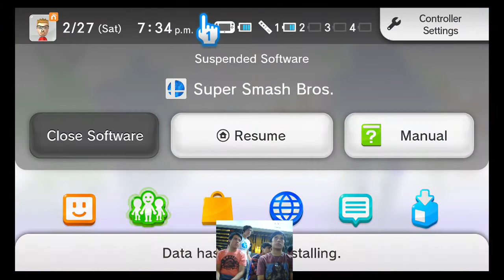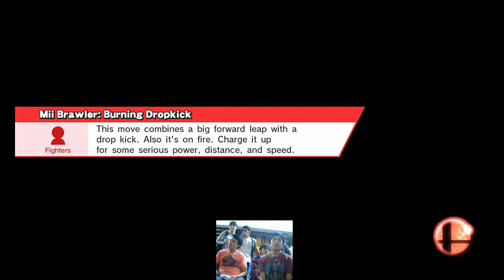Road to Astra - Losers Ronda 7 - iDante vs Ema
Esta es la segunda fecha de los torneos de ranking para el primer torneo latinoamericano de Smash en Barranquilla Colombia.

Los mejores jugadores de la temporada serán enviados con todo pagado a representar a Perú a nuestro país vecino.